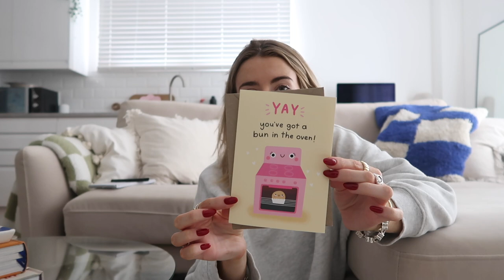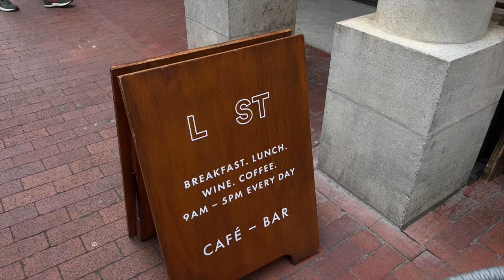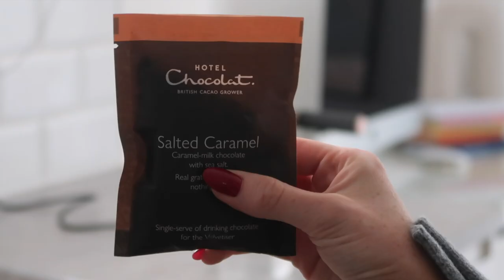vlog | day trip to Brighton, H&M home haul and decorating for autumn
just a cute short one today as I haven't been feeling very well but I hope you enjoy xx

| links |

*grey sweatshirt
*stanley cup

*baby knit top
*baby knit trousers
*pink jumper

*blue pillow case

*grey jumper (size s)
*hoop earrings
*silver necklace
*cherry charm
*gold necklace
*padlock charm

H&M HOME HAUL

*stripe candles
*red candles
*white candles
*beige pillar candles
*khaki pillow cases
*cream pillow case
* wiggly tray

*hotel chocolat velvetiser

{ *affilate links}